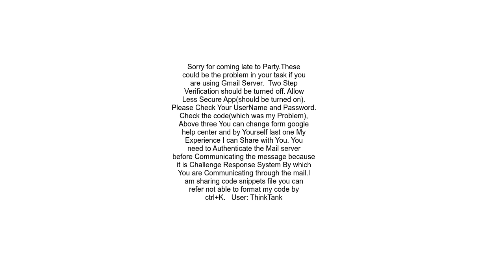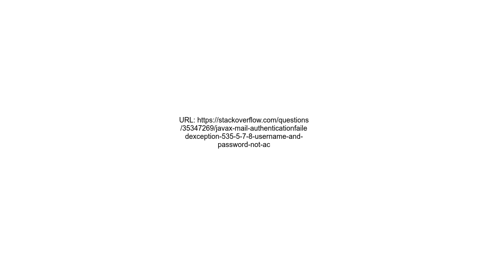javax mail AuthenticationFailedException 535 5 7 8 Username and Password not accepted